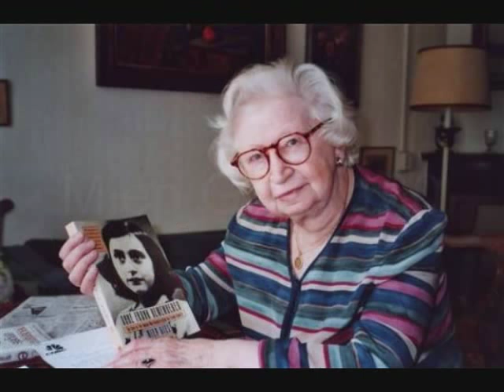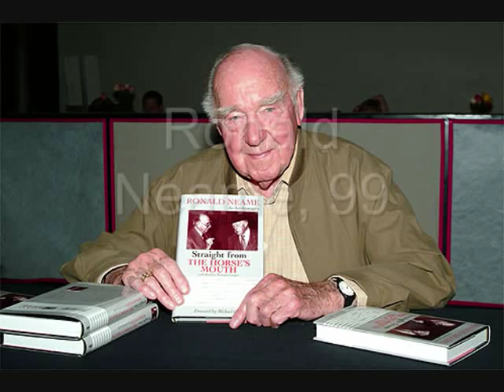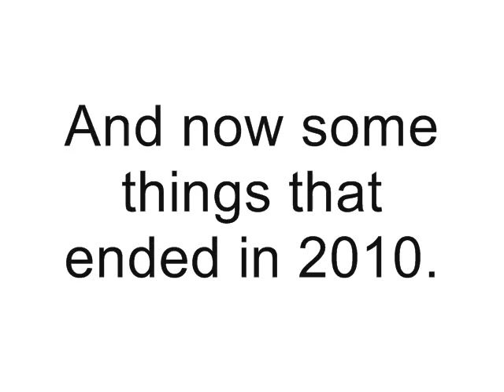Deaths of 2010: In Memoriam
Here's the full list:
Casey Johnson
Art Clokey
Miep Gies
Teddy Pendergrass
Glen Bell
Erich Segal
Robert B. Parker
Jean Simmons
Robert Mosbacher
J. D. Salinger
Zelda Rubinstein
Frances Reid
John Murtha
Kathryn Grayson
Alexander Haig
Tom Wolk
Merlin Olsen
Corey Haim
Peter Graves
Fess Parker
Robert Culp
June Havoc
Jaime Escalante
John Forsythe
Anatoly Dobrynin
Abel Muzorewa
Meinhardt Raabe
Dixie Carter
Lech Kaczynski
Darryl Gates
Juan Antonio Samaranch
Lynn Redgrave
Ernie Harwell
Lena Horne
Art Linkletter
Gary Coleman
Dennis Hopper
Rue McClanahan
John Wooden
Jimmy Dean
Ronald Neame
Manute Bol
Robert Byrd
Don Coryell
Bob Sheppard
George Steinbrenner
Ralph Houk
Daniel Schorr
Jack Tatum
Mitch Miller
Patricia Neal
Ted Stevens
Dan Rostenkowski
Edwin Newman
James Kilpatrick
Bobby Thomson
George David Weiss
William Saxbe
Laurent Fignon
Cammie King Conlon
Robert Schimmel
Sir Cyril Smith
Kevin McCarthy
Harold Gould
Reggie Garrett
Kenny McKinley
Eddie Fisher
Gloria Stuart
George Blanda
Tony Curtis
Stephen J. Cannell
Norman Wisdom
Joan Sutherland
Simon MacCorkindale
Benoit Mandelbrot
Johnny Sheffield
Barbara Billingsley
Tom Bosley
Bob Guccione
James MacArthur
Theodore Sorensen
Charlie O'Donnell
Viktor Chernomyrdin
Sparky Anderson
Jill Clayburgh
Dino De Laurentiis
Baby Marie Osborne
Laurie Bembenek
Leslie Nielsen
Ron Santo
Elaine Kaufman
Don Meredith
Elizabeth Edwards
Richard Holbrooke
Bob Feller
Blake Edwards
Captain Beefheart
Phil Cavarretta
Jacqueline de Romilly
Steve Landesberg
Fred Foy
Roy Neuberger
Bud Greenspan
Teena Marie

If you think i've left out on anyone, please let me know, and i will place it below:
Ronnie James Dio, 67 - May 16th